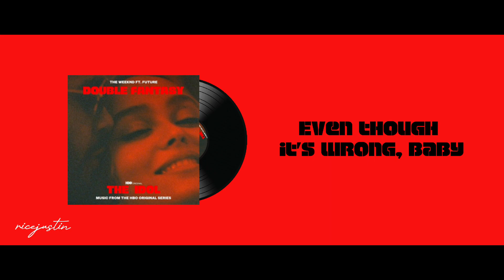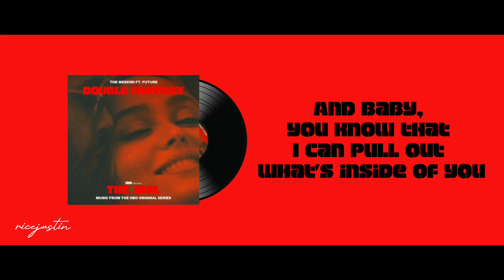The Weeknd - Double Fantasy (Lyrics) ft.Future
The Weeknd Double Fantasy Lyric Video